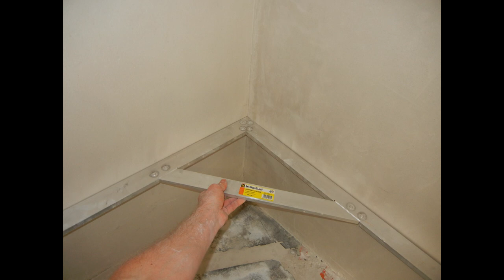Plâtrerie Traditionnelle ; Briquetage et enduisage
Briquetage traditionnel  ; brique de terre cuite et plâtre à bâtir ; enduisage au plâtre allégé manuel

00:00 01:44 Briquetage
01:44 04:51 mise en place de repères
04:51 07:43 1ère partie d'enduisage
07:43 09:08 2ème partie en accéléré avec minutage
09:08 09:44 détails de fin